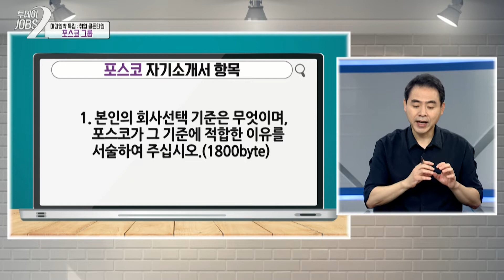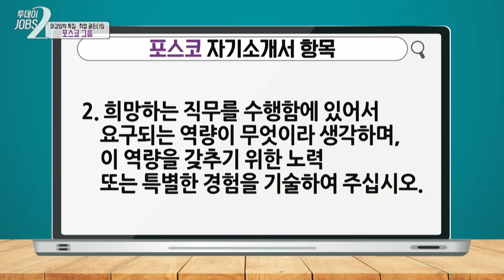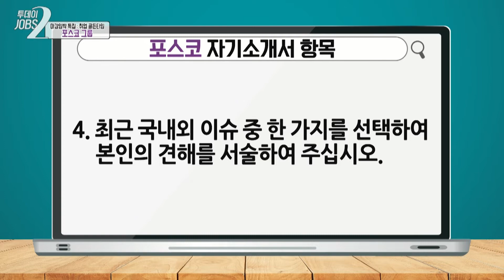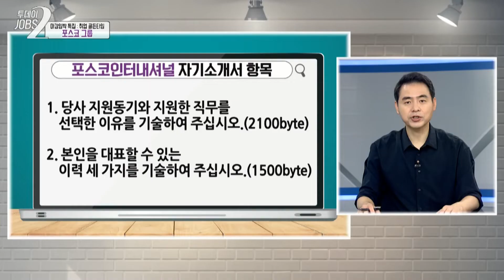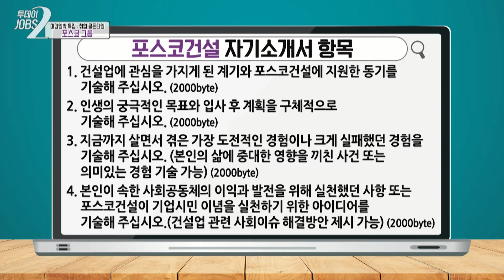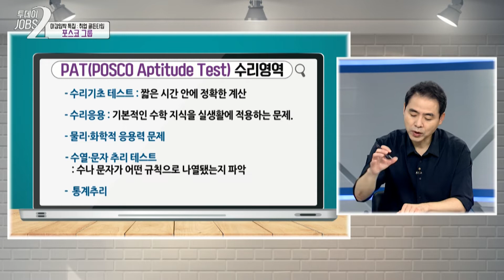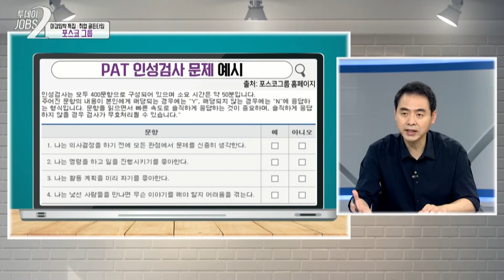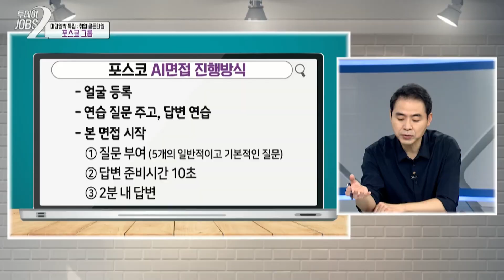[포스코그룹 마감임박특집 2부] 2021년 하반기 공채 자소서, 면접 준비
[투데이잡스 시즌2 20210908]
 마감임박특집! 오늘 준비한 기업은 포스코 그룹 입니다!
✔ 지원서 접수 : 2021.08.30.(월) 10:00 ~ 09.13(월) 14:00
✔ 지원서 제출 : 포스코 채용 홈페이지
✔ 심사 절차 : 서류 접수 👉🏻 인적성 검사 👉🏻 1차 면접 👉🏻 2차 면접 👉🏻 최종합격자 발표 👉🏻 입사

🧑🏻 MC : 황인성, 이가은 아나운서
🧑🏻 출연자 : 김태성 (마이더스 잡)